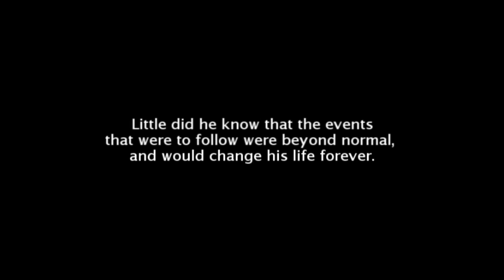Collin's Friends are Probably Aliens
His buddies have been acting pretty strange recently.